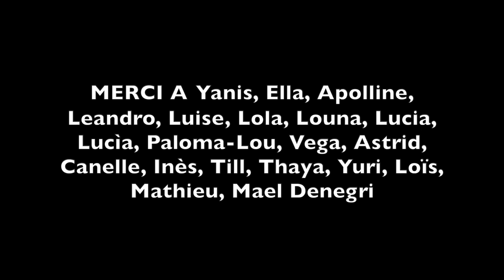CONCOURS REFLEX 2024 | MON EMPREINTE | 16-19 ans | "sur le toi de mon corps"